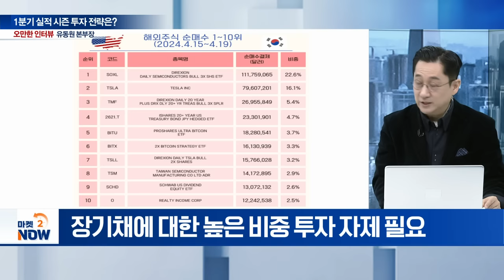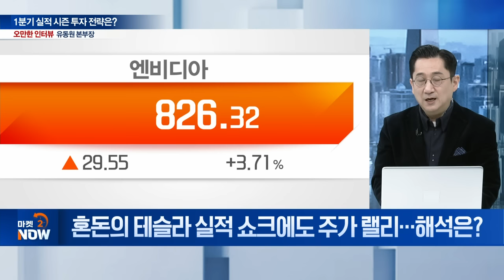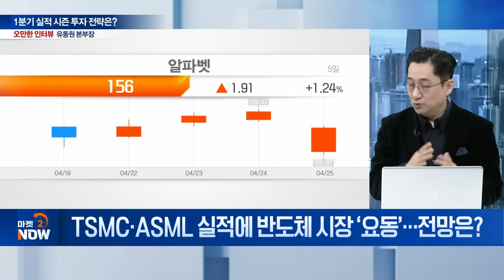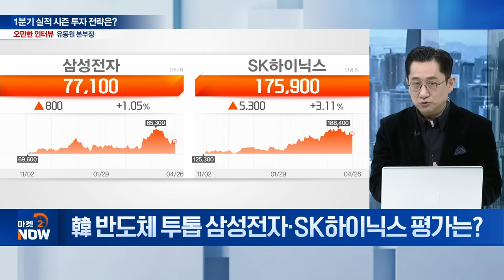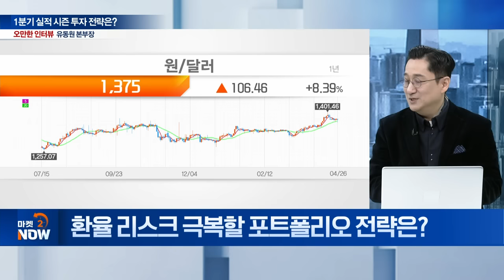유동원 유안타증권 글로벌자산배분본부장 / "미국 기준금리 인하 X월"... 테슬라•엔비디아 전략은? [오만한 인터뷰] | Market Now (20240426)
Q. 美 스태그플레이션 오나... 1Q 성장률 분석은?
Q. 미국 기준금리 동향 및 전망은?
Q. 韓 1Q 성장률 회복... 한은 금리인하는?
Q. 레버리지 ETF 투자 매력도는?
Q. 1분기 어닝시즌 美 기업 평가는?
Q. 혼돈의 테슬라 실적 쇼크에도 주가 랠리... 해석은?
Q. 엔비디아 vs. 테슬라 갈팡질팡... 전략은?
Q. TSMC·ASML 실적에 반도체 시장 ‘요동’... 전망은?
Q. 韓 반도체 투톱 삼성전자·SK하이닉스 평가는?
Q. 반도체주 투자 전략은?
Q. 환율 리스크 극복할 포트폴리오 전략은?
Q. 5월 주목할 경제 이벤트는?